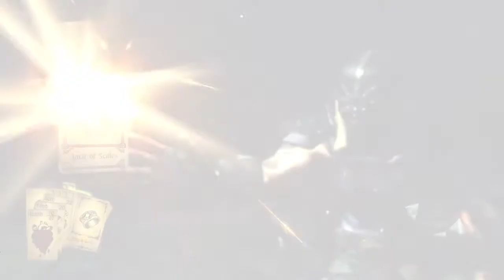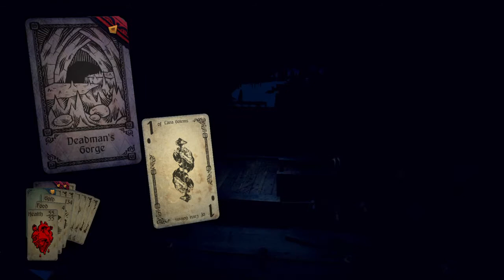Hand of Fate - Shadow Agent Grinding (Part 26)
The first hour of this run wasn't saved, because my game blue screened for the first time. I was looking through the Wild Cards, and it said the Shadow Agent is better at chance encounters, so I'm hoping to finish unlocking all the rest of the encounter cards with him.